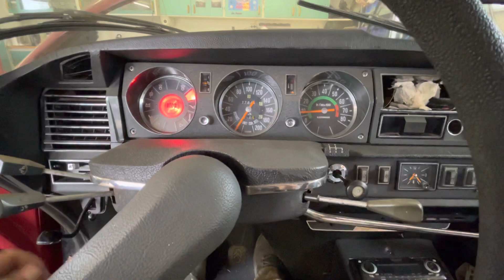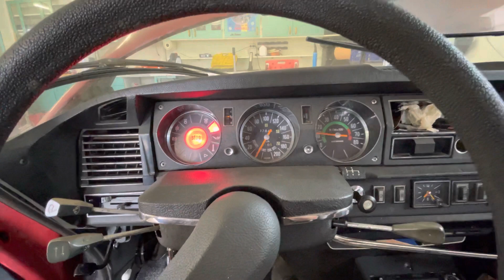Citroën DS D-Super startup after 6 years.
Just added fresh petroleum